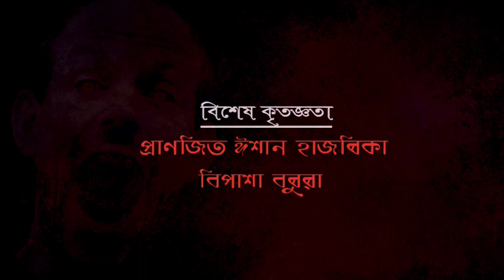"Ostitwor Xonkot"- An Assamese Poem || By Bidyut Jyoti Tamuly Ft. Mayurima Goswami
অস্তিত্বৰ সংকট

A Message Through a Poem

poem by
BIDYUT JYOTI TAMULY

recitation by
MAYURIMA GOSWAMI

arrangement
SONMONI GOWALA

poster design
PRANJIT EXAN

background Vocal
BIPASHA BARUAH

ARNAB JYOTI HAZARIKA
HARISH KABRA

 Keep Supporting 😘😘😘
Don't forget to
Please
■ The Channel.